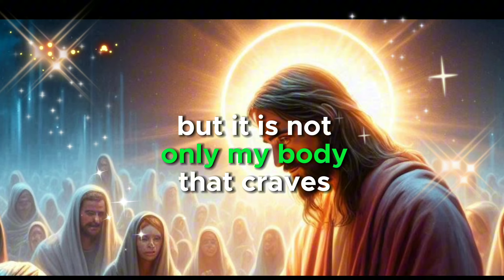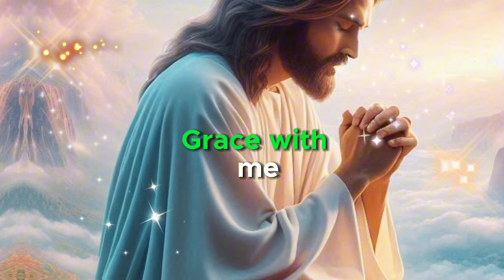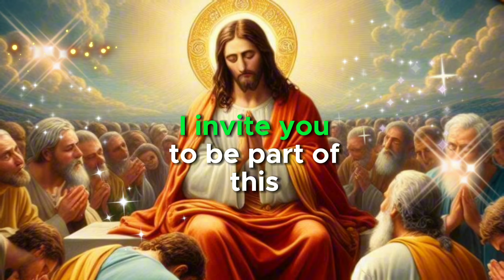"Lord God | I Surrender The Burden of Pain| Knowing that You are the Great Physician.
Lord God, I Surrender my Pain,
Knowing that You Are Great Physician.